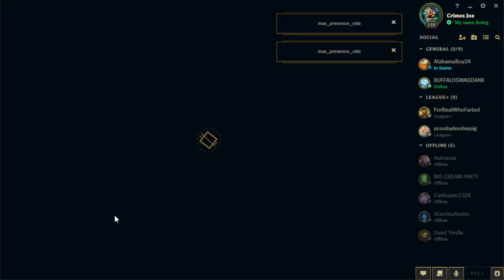Titles are hard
Featuring @YoBoyGains  as usual.